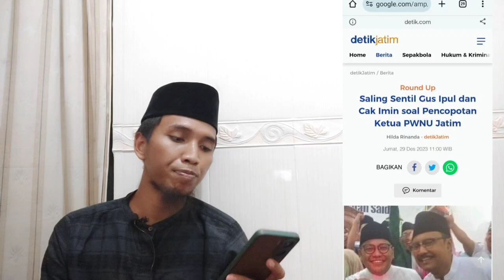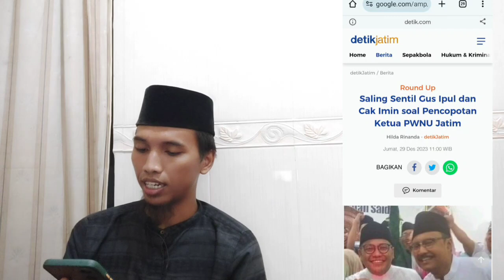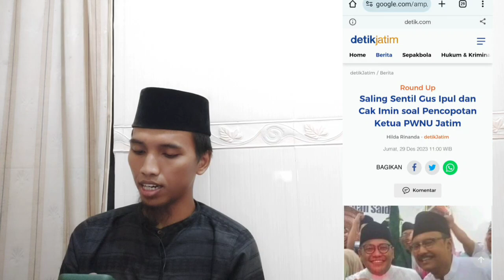CAK IMIN BERIKAN TANGGAPAN SAOL PENCOPOTAN KH MARZUKI MUSTAMAR HINGGA BEGINI .!!!!?